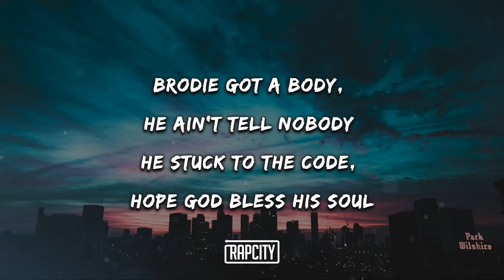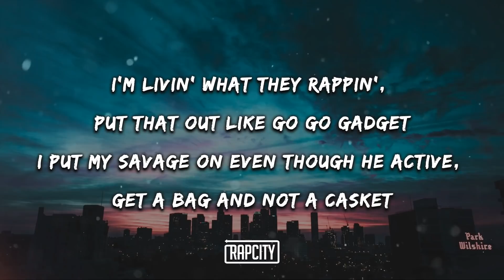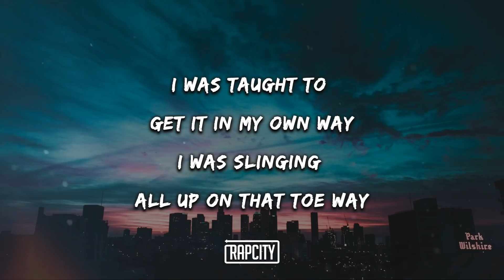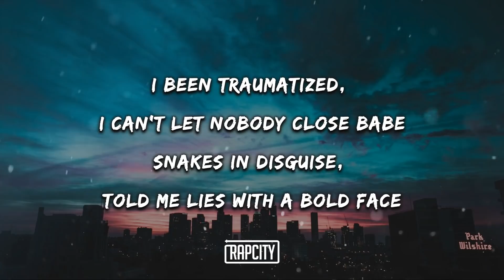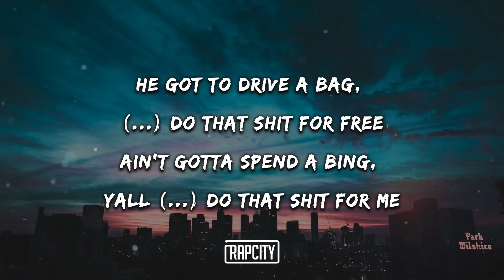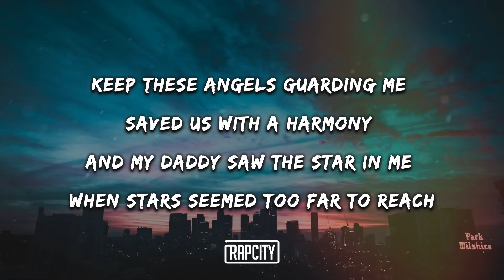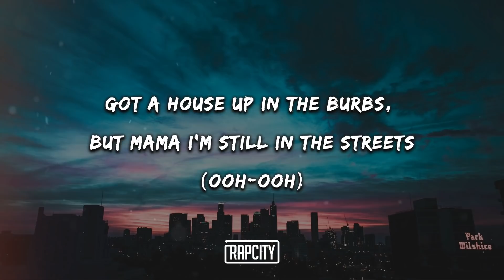Fredo Bang ft. Polo G - Bless His Soul (Lyrics)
➥ Lyrics:

Ain't that DJ Chose over there?
Look like DJ Chose
Hardbody

[Chorus: Fredo Bang]
Woadie got a body, he ain't tell nobody
He stuck to the code, hope God bless his soul
Right hand on the Bible, tell the lie straight to the judge
Just 'cause he ain't never fold, hope God bless his soul (Yeah, yeah, yeah)
Ain't gotta drop a bag, got n*ggas to do that shit for free (Grr)
Ain't gotta spend a band, got n*ggas to do that shit for me
Got a house up in the 'burb, but mama I'm still in these streets (Ooh-ooh)

[Verse 1: Fredo Bang]
Know that we be actin' (Playin'), that AC that I'm packin' is compact ('Pact)
Ask around my city, I work that ratchet (Yeah)
I'm livin' what they rappin', pull it out like Go Go Gadgеt (Boaw)
I put my savage on even though hе active (Yeah)
Get a bag and not a casket (Yeah, yeah, yeah)
I was taught to get it in the old way (Old way)
I was slingin' iron up on that tollway (Tollway)
I been traumatized, I can't let nobody close, babe
Snakes in disguise, told me lies with a bold face

[Refrain: Fredo Bang]
I salute to the real one time
Hoppin' gates, tryna duck one time
Kept it real, ain't think of switchin' one time
You hit a lick to feed your kids, but that's fine
[Chorus: Fredo Bang]

Let off clips when we drill shit, clap his dome
With some old heads on field trips like chaperones, uh
These n*ggas vaginal, my n*ggas animals
From the murder capital where catchin' bodies casual
Keep these angels guardin' me, saved us with a harmony
My daddy saw the star in me when stars seemed too far to reach
I'm perfectin' my artistry, grew up on Tha Carter III
Shoot like we play for varsity, these slugs'll hit his artery
He can't be with gang, we revoked him of his membership
Out here writin' statements like he workin' on his penmanship
Hellcat just for racin', fuck around and bought the dealership
Mama look, I made it and I still got all my killers here

[Chorus: Fredo Bang]
[Refrain: Fredo Bang]
Yeah, I salute to the real one time